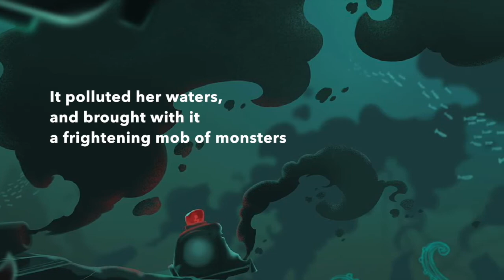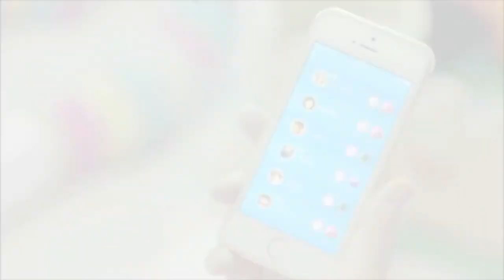The Gululu Universe - An Introductory Tale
Who are the Gululu Water-pets and why did they need to leave Ima? Find out here and how you can help them save their planet.